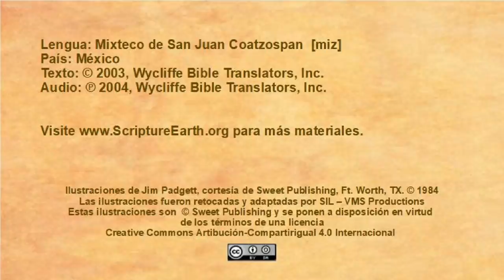Mixteco de San Juan Coatzospan - Jesus Heals a Man Born Blind (John 9.1-41) [miz]